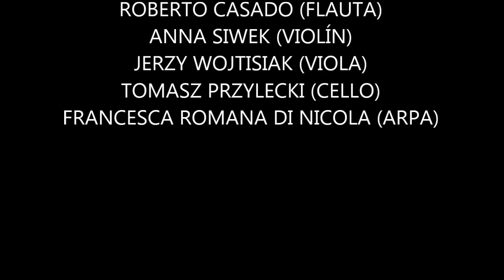Suite de Vicent D'indy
Quinteto D'Indy
Roberto Casado (Flauta)
Anna Siwek (Violín)
Jerzy Wojtysiak (Viola)
Tomasz Przylecki (Cello)
Francesca Di Nicola (Arpa)
Vitoria-Gasteiz